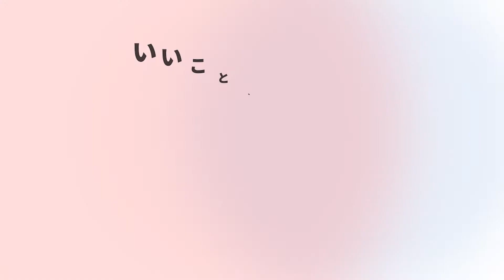いじめに対して先生がすべき対応方法とは？相談するときの注意点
いじめに対して先生がすべき対応方法や相談するときの注意点について紹介します。